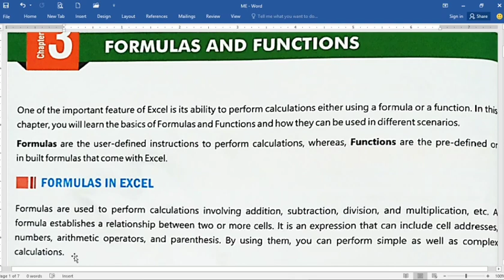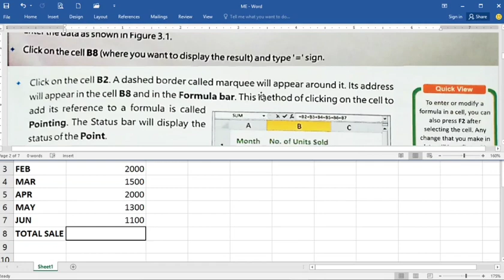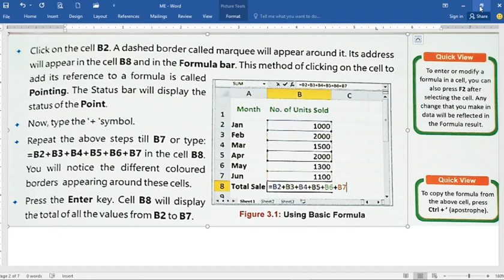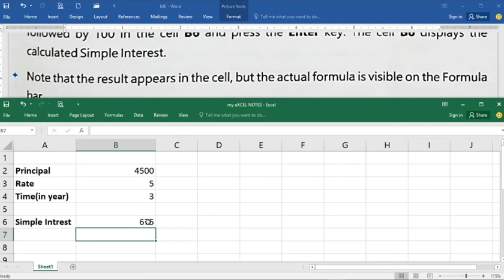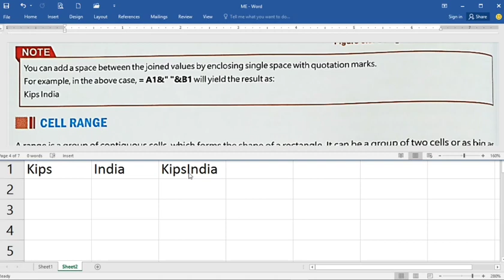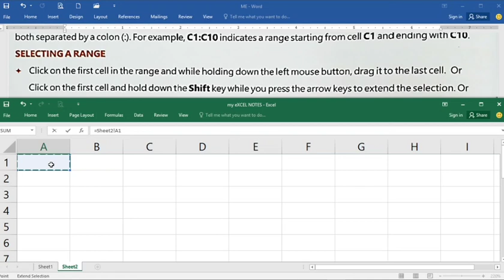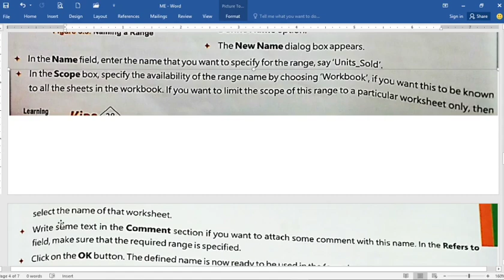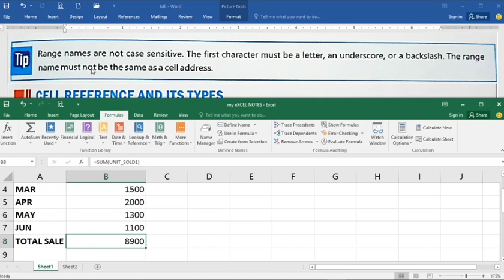COMPUTER ICON 10 PART-1 CLASS-7 CH-3 FORMULAS AND FUNCTIONS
In this chapter u will learn about basic and compound formula with cell reference.